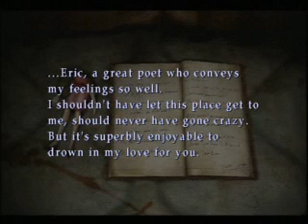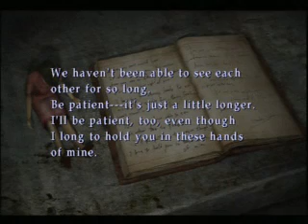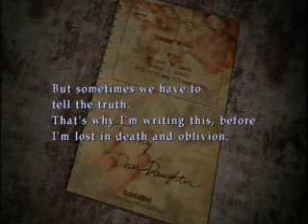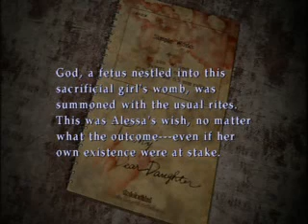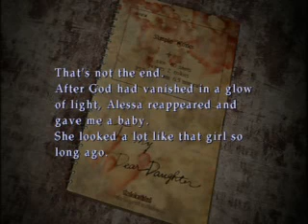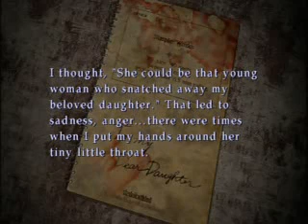Paul's Gaming - Silent Hill 3 part26 - Lots of Reading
And considering I fail at reading often times, this is going to take a while...

Diving back into the insanity that is Silent Hill, for the last in the series before I consider it to go really downhill. (I don't plan to do a playthrough of The Room, but I live streamed some of it, it will be on PieceOfPieLive eventually)

Anyway, this has always been the one that scared me the most, and it pretty much literally left a mark when I first played it.
Let's see how I deal with it now, hope you enjoy!

(Also, creepy coincidence! This playthrough is the exact same amount of parts as my Silent Hill 2 playthrough!)